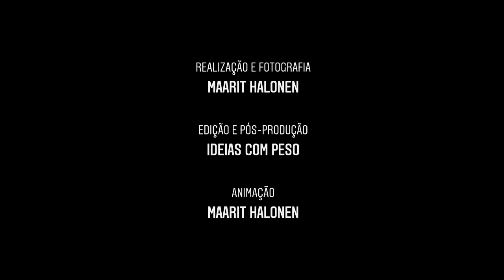Spot CITEMOR | T-shirt DIY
Realização e fotografia: Maarit Halonen; Edição e pós-produção: Ideias com Peso; Animação: Maarit Halonen